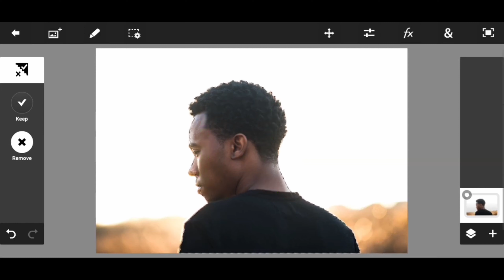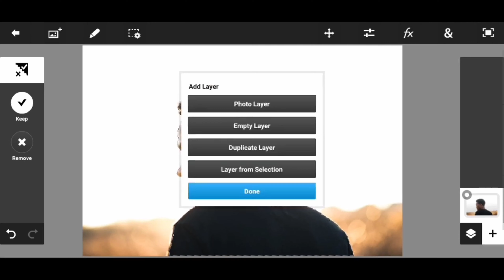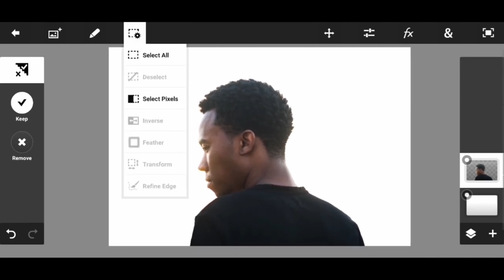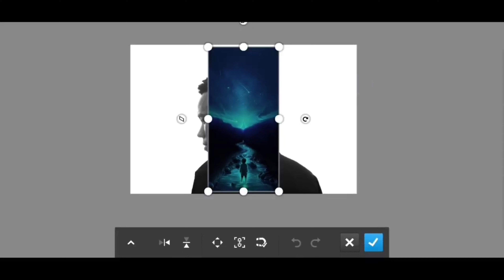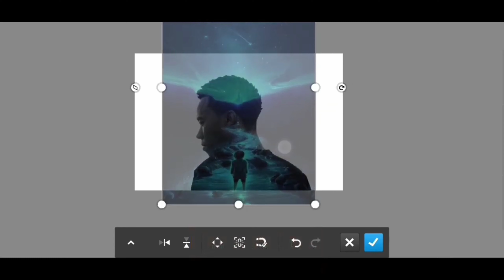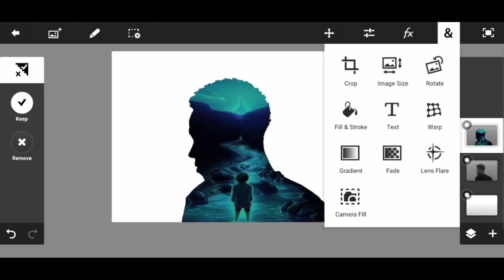how to double exposure effect | ps touch tutorial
hi
in this video, I will show you how te end up with a great breath professional double exposure effect on your photo

app used ps touch
my gear
Laptop Lenovo l340
Smartphone oppo f7
Microphone bm800

Softwares
For video editing DaVinci resolve 16
Fo Recording build in feature
Photo Photoshop

. NOTE sometimes the tutorial or the preset does't work on every photo. so try to edit some setting manually to get better results
PICTURES AND MUSICS all the photos videos and music in this video belong too their owners. i use them for the purpose of teaching only